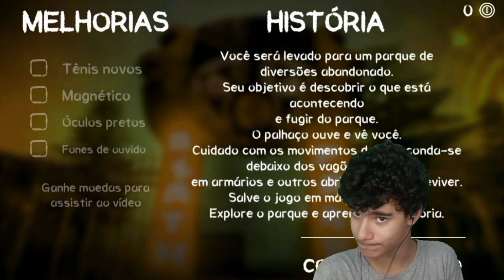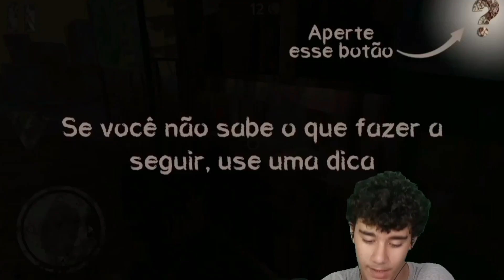O PALHAÇO MAIS TEMIDO.